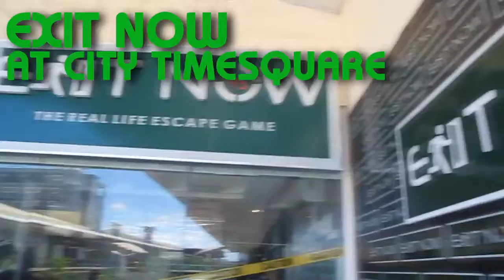CIJ 語言學校 未成年專門語言學校 【 夢來遊學 - Dcome Abroad】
菲律賓遊學 - CIJ 語言學校【 夢來遊學 - Dcome Abroad】

👉LineID:@dcome